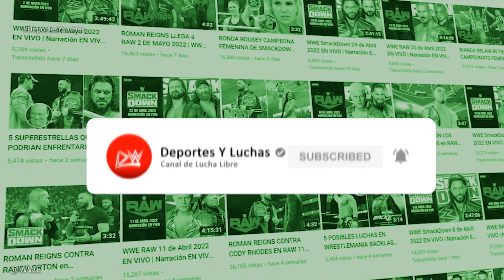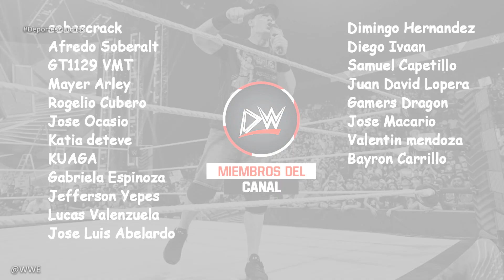5 OPONENTES PARA SETH ROLLINS EN WWE SUMMERSLAM 2022 😱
WWE anuncio que, Riddle esta lesionado y no luchará contra Seth Rollins en WWE SummerSlam 2022. Ahora la empresa debe buscar a su proximo rival para el evento y Triple H estará buscando a un reemplazo para este sábado.